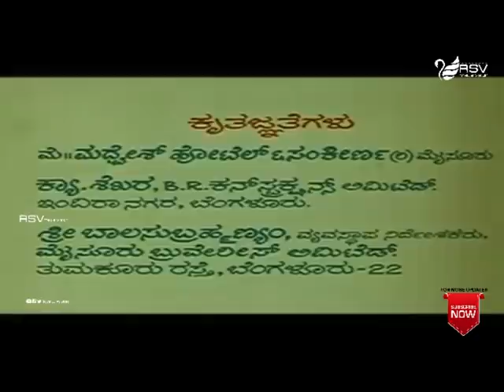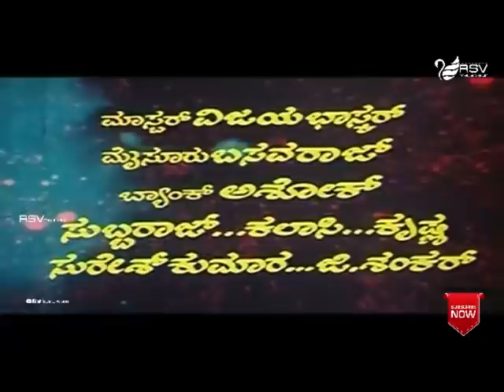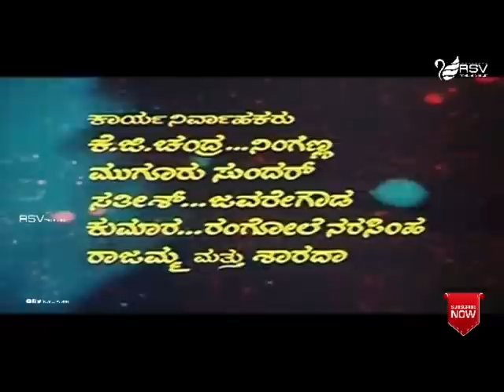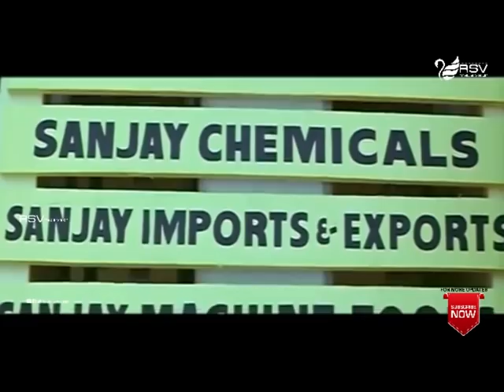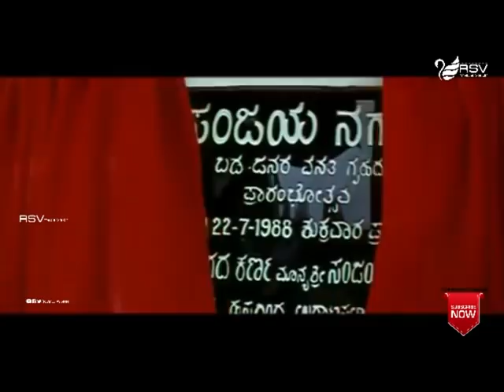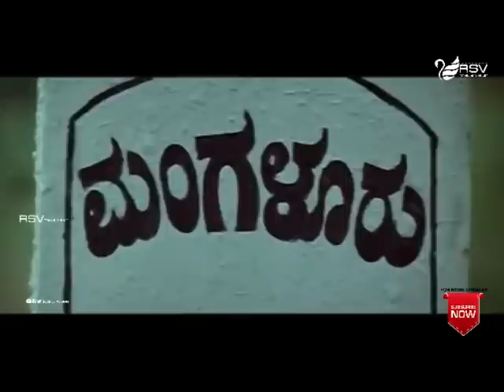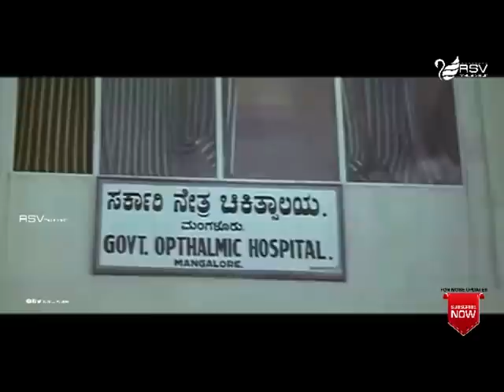Thayigobba Karna | Full Movie | Ambarish | Sumalatha | Social Drama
Watch  Ambarish, Sumalatha playing lead role from Thayigobba Karna . Also Starring
Jai Jagadish, Thara, Dinesh, Sudheer, A L Abbaiah Naidu, Sathyajith, Chethan Ramarao, Sadashiva Brahmavar, Sunil Madhavan (HP), Yogesh, Shani Mahadevappa, Shyamala, Baby Vijayashree, Ashwath Narayana, Bemel Somanna, M S Karanth, Mico Seetharam, Vijaya Bank Janardhan, Master Vijaya Bhaskar in RSV Media Vision Full Movie Channel..!!!
Film: THAYIGOBBA KARNA
Starcast: AMBARISH, SUMALATHA
Director: RAJ KISHOR
Producer: A L ABBAIAH NAIDU
Banner: MADHU ART FILMS
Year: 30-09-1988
Somgs :
1. Chinnada Gunada Annayya
2. Anda Chanda Thanda Kalpana
3. Elelu Janma Bandaru Ee Nanna Sangathi Neene
4. Muddu Mavayya Nee Hogabedayya
Singers : SPB, Vani Jayaram, B R Chaya, Manjula
Lyrics : R N Jayagopal